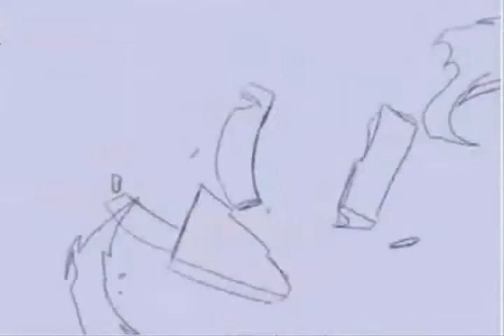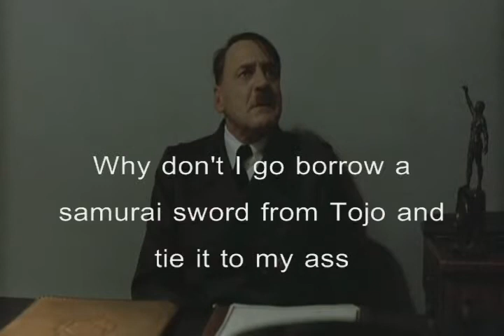Fegelein orders lazytown on the bunkeranlage tv's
Fegelein orders a new TV show on the bunkeranlage's cable channels, and Hitler sees he first episode, hates it; then takes it out on Gunsche.